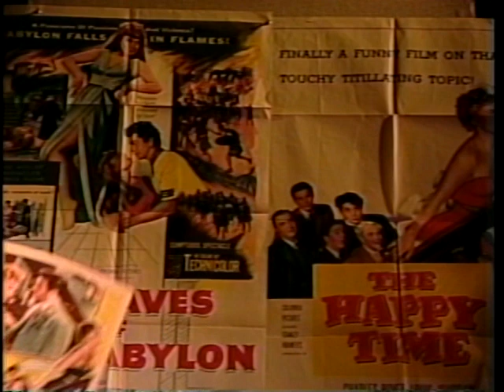Linda Christian Pt.1